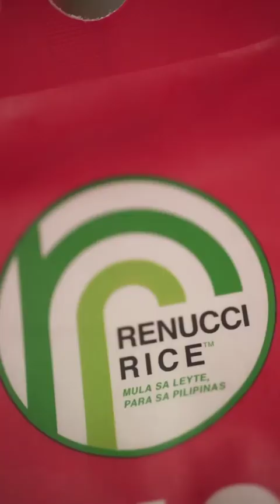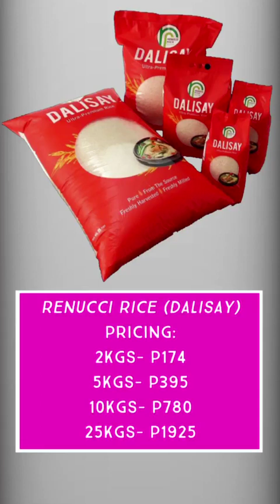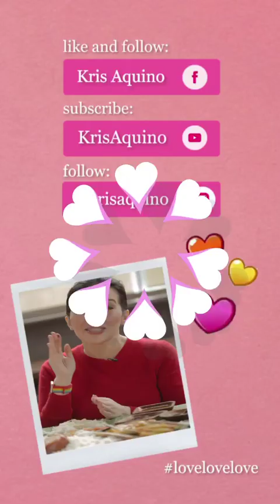Nagkamay sa Budol Fight Si Kris Aquino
Quiñones, Klarenz (December 1, 2018). "Francisco Sumulong". Retrieved March 8, 2023.
 Dulay, Toti (2012). "Chapter 3 : Marikina".
 "The Sauza-Berenguer de Marquina Official Website".
 "Claudine Barretto, Kris Aquino share Box Office Queen throne". Philippine Entertainment Portal. April 27, 2007.
 "Movie review: Kris Aquino is a showstopper in 'Crazy Rich Asians'". ABS-CBN News. Retrieved August 22, 2018.
 "WATCH: Kris to host lunch for APEC first ladies". ABS-CBN News. Retrieved April 12, 2016.
 "There are 10 first ladies who confirmed to Kris Aquino's lunch | Coconuts Manila". M.manila.coconuts.co. November 10, 2015. Retrieved April 12, 2016.
 "Kris as APEC 2015 First Lady | mb.com.ph | Philippine News". Manila Bulletin. Archived from the original on November 21, 2015. Retrieved April 12, 2016.
 "Colegio San Agustin holds Batch '88 homecoming". Yahoo! Philippines. August 4, 2013. Retrieved September 20, 2017.
 "The Buzz: Kris out, Ruffa in!". The Philippine Star. Archived from the original on July 14, 2007. Retrieved July 3, 2015.
 "Boy Abunda confirms new show with Kris Aquino". Philippine Entertainment Portal. June 14, 2007.
 "Bench launches reality TV model search". Manila Bulletin. July 21, 2007.
 "Kris Aquino and Piolo Pascual team up in "Be Bench"". Philippine Entertainment Portal. July 29, 2007. Archived from the original on September 27, 2007. Retrieved July 29, 2007.
 "Kris Aquino says she's leaving ABS-CBN". The Philippine Star. March 9, 2016. Retrieved March 9, 2016.
 "Kris Aquino on autoimmune disease diagnosis: 'Being brave is part of my DNA'". Rappler. October 11, 2018. Retrieved June 4, 2022.
 Pasajol, Anne (May 16, 2022). "Kris Aquino dismisses rumors she's dying amid 'life-threatening' illness: 'I'm going to fight to stay alive'". Philippine Daily Inquirer. Retrieved June 4, 2022.
 Cruz, Dana (June 3, 2022). "Kris Aquino diagnosed with rare disease EGPA, says goodbye to fans 'for now'". Philippine Daily Inquirer. Retrieved June 4, 2022.
 Bernardino, Stephanie (June 4, 2021). "How Kris Aquino's son Josh celebrated 26th b-day". Manila Bulletin. Retrieved October 24, 2021.
 "RICKY LO: KRIS AND JOEY, HOW IT ALL STARTED". Newsflash.org. Retrieved September 29, 2003.
 "Fermin: Kris is pregnant". ABS-CBN News. September 17, 2006. Archived from the original on October 30, 2007.
 "Hope speaks out, says James Yap courted her". GMA News. February 24, 2007. Retrieved February 24, 2007.
 "Kris Aquino delivers baby James prematurely". Philippine Entertainment Portal. April 19, 2007.
 "Kris Aquino says marriage to James is over". ABS-CBN News. Retrieved February 25, 2014.
 "Kris-James marriage 'null and void'". ABS-CBN News. Retrieved February 3, 2012.
 "Nicko Falcis swears Kris Aquino said:'Papapatay ka ng pamilya ko". Philippine Entertainment Portal. Retrieved January 10, 2019.
 "Nicko Falcis calls Kris Aquino complaint false, baseless and malicious". Philippine Entertainment Portal. Retrieved January 10, 2019.
 "Manila prosecutor junks Kris Aquino's criminal complaint against Nicko Falcis". ANC X. Retrieved July 10, 2019.
 "After grave threat cases dismissed, Kris Aquino offers mediation with Nicko Falcis". Philippine Daily Inquirer. Retrieved July 10, 2019.
 Viernes, Franchesca (October 24, 2021). "Kris Aquino is engaged to former DILG secretary Mel Sarmiento". GMA News Online. Retrieved October 24, 2021.
 "Kris Aquino and fiancé Mel Senen Sarmiento break up". January 3, 2022.
 "Esquerra Avenue's taste and pleasure universe". The Daily Tribune. December 2, 2006.
 "Kris Aquino & Boy Abunda Go Mad; Open Ad Agency". Adobo Magazine. Archived from the original on October 15, 2007.
 "Nacho Bimby (aka Potato Corner)". Archived from the original on August 22, 2018. Retrieved August 21, 2018.
 Instant Mommy produced by Kris Aquino, abs-cbnnews.com; accessed July 3, 2015.
 Kris Aquino produces new movie star, philstar.com; accessed July 3, 2015.
 "With Love Kris Aquino". Kris Aquino Official Website.